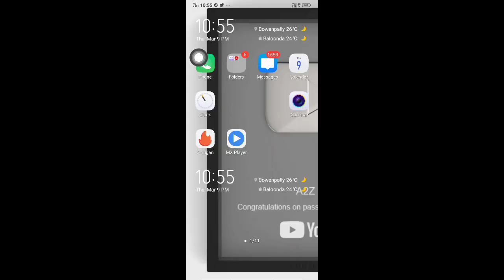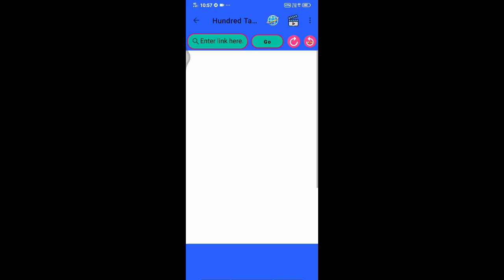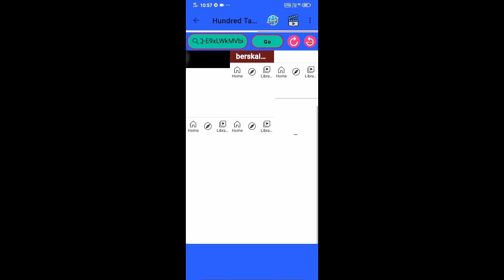Multi Browser से Views क्यो Decrease हो रहे हैं ( Problem खत्म) 2023 New Trick 🤯 | 4000 watchtime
Multi Browser  से WatchTime,Views क्यो Decrease हो रहे हैं ( Problem Solve) 2023 New Trick 🤯 Hacks

multi browser  से watchtime, views क्यो decrease हो रहे हैं ( problem solve) 2023 new trick 🤯,
views क्यो decrease हो रहे हैं ( problem solve) 2023 new trick 🤯

Instagram Vairl Boy SurajRajput_20 Ki Jese Reels  Kaise Banaye || डबल रोल कैसे बनाए || KineMaster ⬇️

ये Google Tricks शायद नही जानते होंगे आप ( Top 3 Secret Google Tricks ) 😱😱💥 || By A2Z999K

which App Are Best For Sub 4 Sub
link ⬇️⬇️⬇️

4000 hours watch time
how to complete 4000 hours watch time
4000 hours watch time kaise complete kare

Shispal Techz